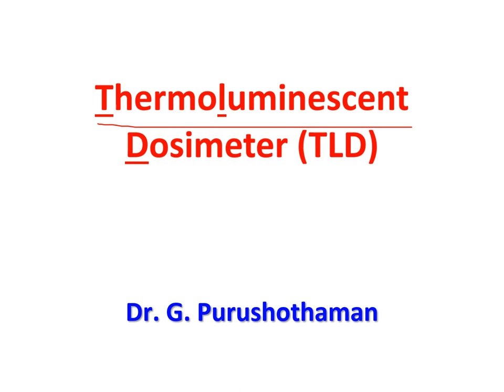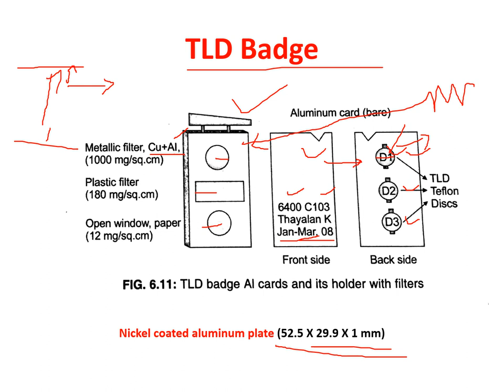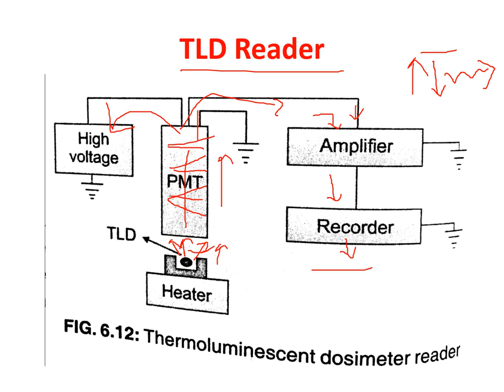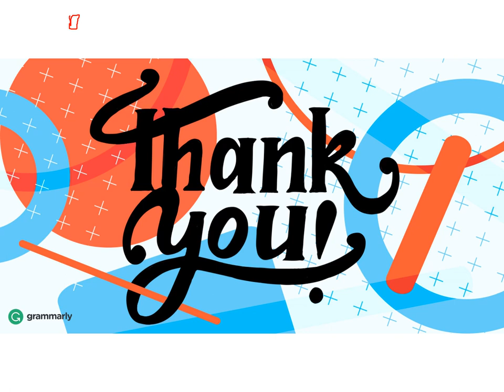Thermoluminescent dosimeter (TLD)